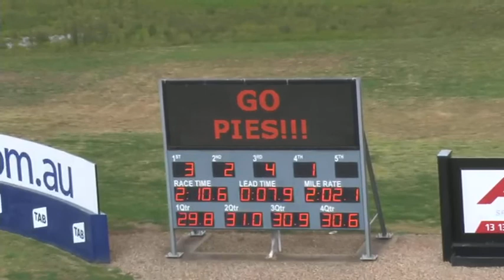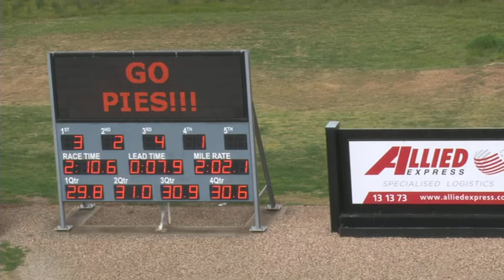Melton 25-9-18 Trial 2